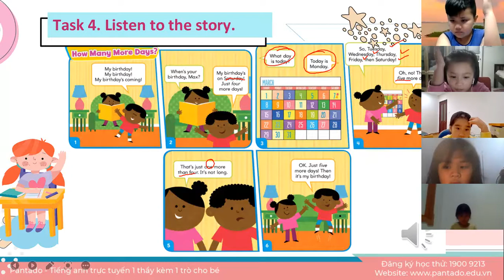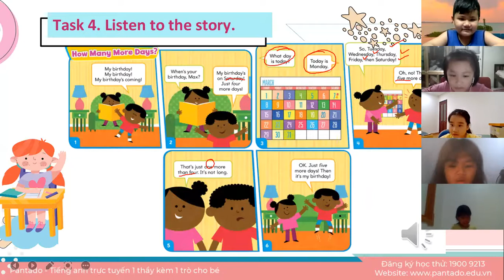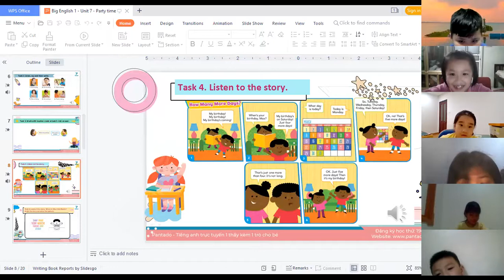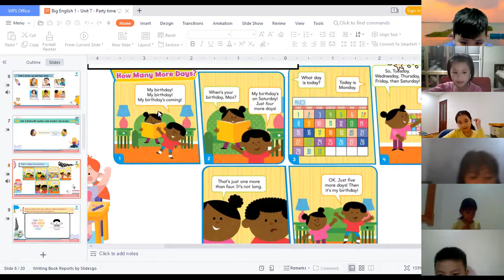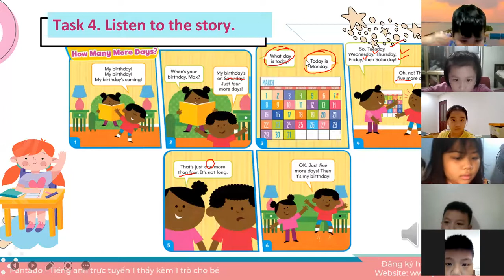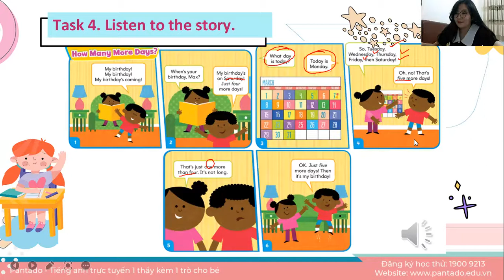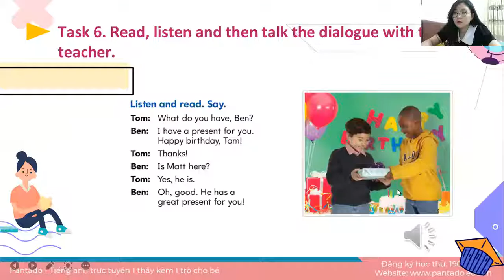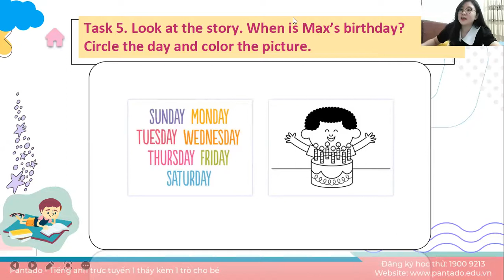Học tiếng Anh miễn phí cùng con Buổi 29 (27/10/2021) - Level 1 (Dành cho học sinh tiểu học)